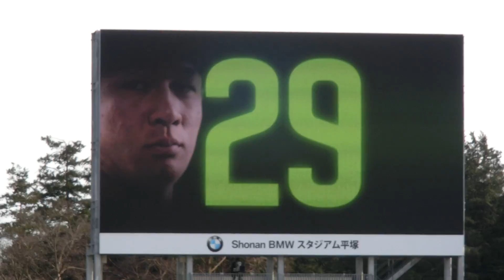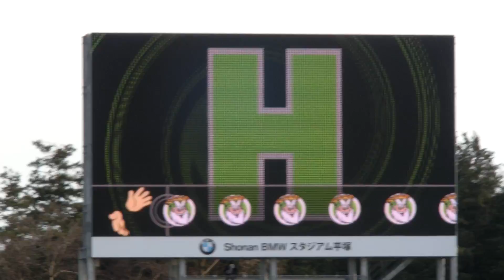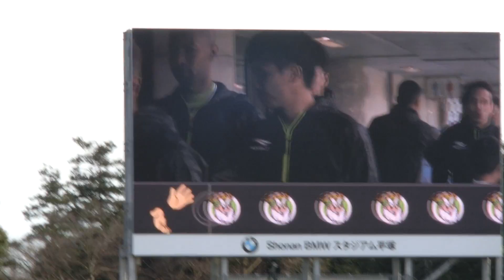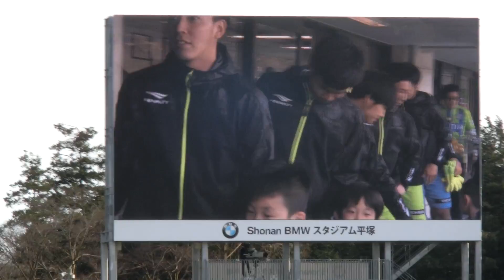2017/03/25 湘南vs千葉 プレゲーム映像（煽り映像）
2017 J2 第5節 湘南ベルマーレvsジェフユナイテッド千葉 Shonan BMW スタジアム平塚
プレゲーム映像（煽り映像）動画です。
太鼓の達人(キングベルバージョン)もあります！
ブレブレですみません・・・